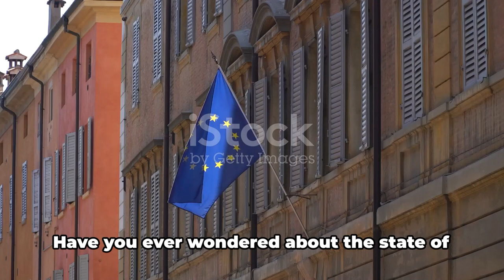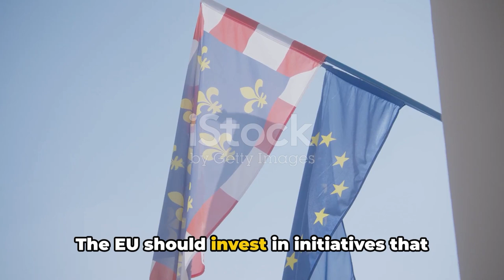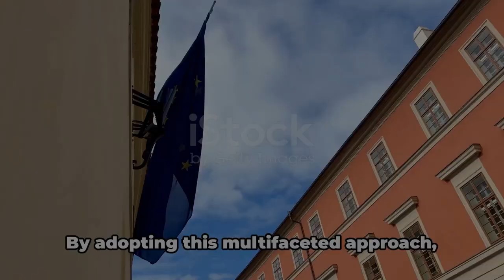Unveiling The Road To Unity: Protecting The Eu Against Religious Extremism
Securing the EU from religious extremism is a complex and multifaceted challenge. There is no one-size-fits-all solution, as the nature of the threat and the specific vulnerabilities of each member state vary. However, there are a number of key principles that can guide efforts to counter religious extremism in the EU.

One of the most important principles is to uphold the values of freedom of religion and belief. The EU is founded on the principle of religious tolerance, and any measures taken to counter extremism must respect this principle. This means avoiding discriminatory practices or policies that target specific religious groups.

Another key principle is to focus on prevention rather than just on reaction. This means addressing the root causes of extremism, such as social exclusion, discrimination, and economic hardship. It also means investing in education and interfaith dialogue programs that can help to build understanding and tolerance between different religious communities.

In addition to prevention, it is also important to have effective law enforcement and security measures in place to counter the threat of violent extremism. This includes measures to disrupt terrorist plots, to prevent the radicalization of individuals, and prosecute those who engage in acts of violence or terrorism.

Finally, it is important to remember that countering religious extremism is a long-term challenge. There is no quick fix, and it will require sustained effort from governments, civil society, and religious communities.

Here are some specific examples of measures that the EU has taken to counter religious extremism:

* The EU has adopted several resolutions and declarations on countering terrorism and radicalization, including the 2005 Strategy on Combating Terrorism and the 2016 Declaration on Counter-Terrorism.
* The EU has funded a number of programs and initiatives aimed at preventing radicalization and promoting interfaith dialogue, such as the Radicalisation Awareness Network (RAN) and the Interfaith Dialogue Platform.
* The EU has also strengthened its law enforcement and security cooperation with member states and with third countries.

The EU's efforts to counter religious extremism are ongoing, and it is too early to say what the long-term impact will be. However, the EU is committed to upholding its values of freedom and tolerance, and it is taking a number of steps to address the threat of religious extremism.

It is important to note that there is no single definition of "religious extremism." The term is often used to describe a wide range of beliefs and practices, some of which are more harmful than others. It is important to avoid using the term in a way that demonizes or stereotypes any particular religious group.

It is also important to remember that the vast majority of people who practice a religion do not condone violence or extremism. In fact, many religious communities have spoken out against extremism and have taken steps to prevent the radicalization of their members.